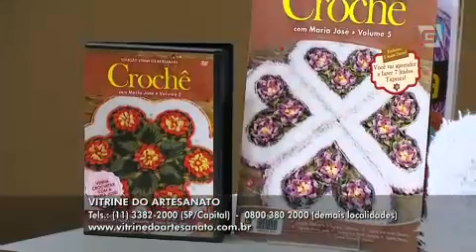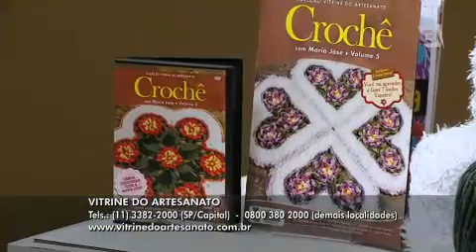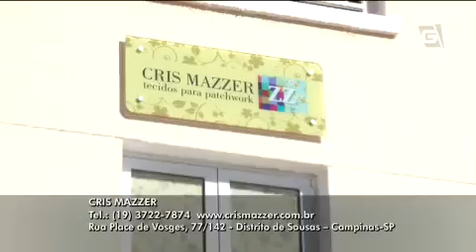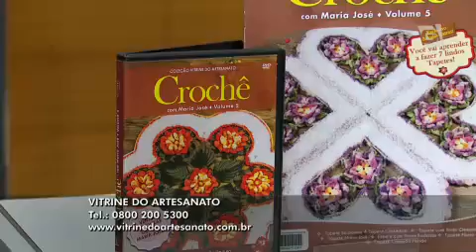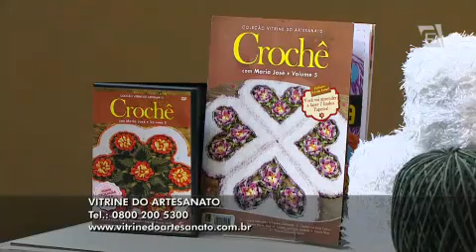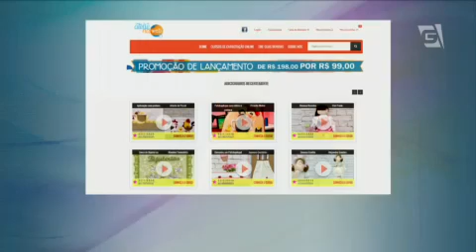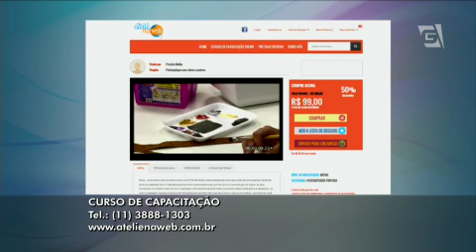Ateliê na TV - TV Gazeta - 15.04.15 - Maria José